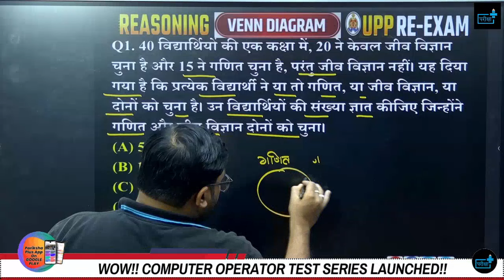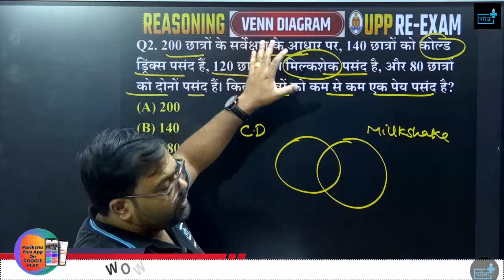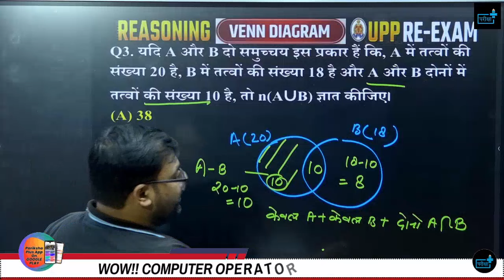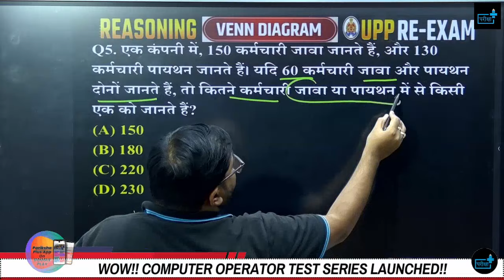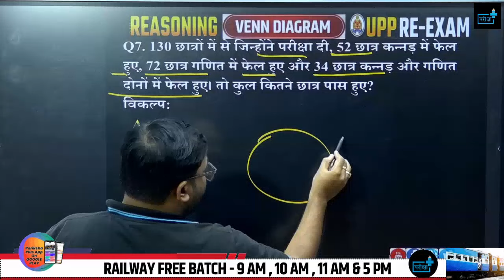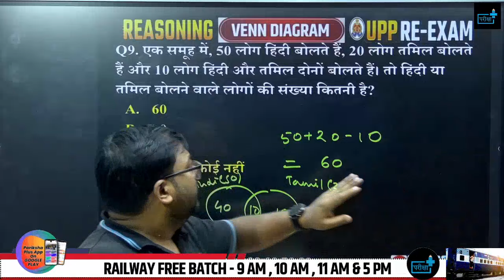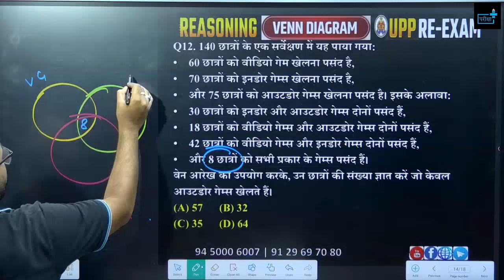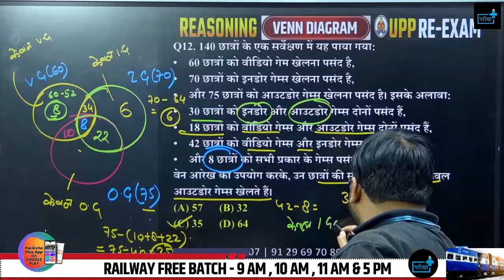UPP CONSTABLE REEXAM VENN DIAGRAM Question,up police re exam analysis,up police constable cutoff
UPP CONSTABLE RE EXAM Cross Section Question, up police re exam analysis, up police constable cutoff
upp constable re exam maths question,
upp constable 3d question,
upp constable re exam cross section question asked in shif 1 and 2,
upp constable maths hard question,
upp constable cross section question,
upp constable ellibse question,
upp constable fig cutting 3d question
UPP CONSTABLE REEXAM Assemble Image Question,up police re exam analysis,up police constable cutoff
Key Insights for Exam Success:
Here's a game-changing insight I'm excited to share with you: By directing your focus towards three essential subjects – Reasoning, Hindi, and Maths – you can position yourself as an unstoppable force in cracking the UP Police Constable exam. These subjects are the backbone of the exam, and I'll provide you with tips and strategies to conquer them with confidence.
🎓 Free Classes Initiative by Pariksha Plus:
To sweeten the deal, Team Pariksha Plus is thrilled to announce a groundbreaking initiative! We understand the challenges students face, and to ensure your success, we're offering FREE classes every day from 8 am to 10:30 pm. Yes, you heard it right – a full spectrum of classes catering to every student's needs, allowing you to prepare at your own pace and conquer the UP Police Constable exam.

upp re exam 23 aug paper solution,upp constable re exam 23 august Ist shift paper analysis,upp constable 23 august answer key,